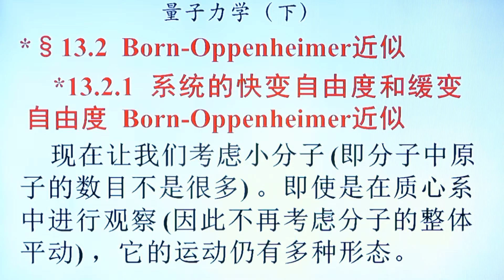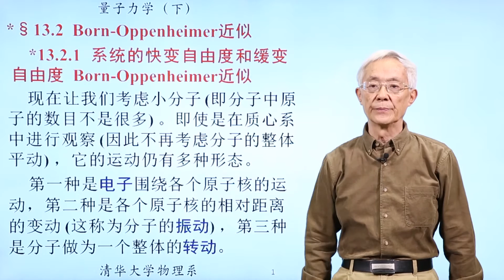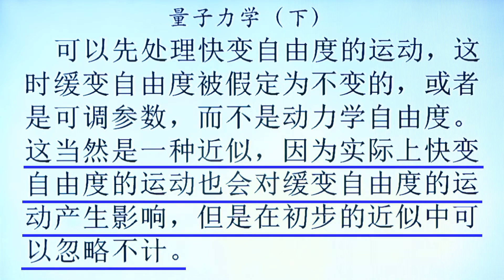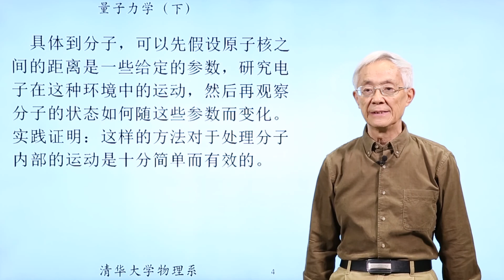13 2 1